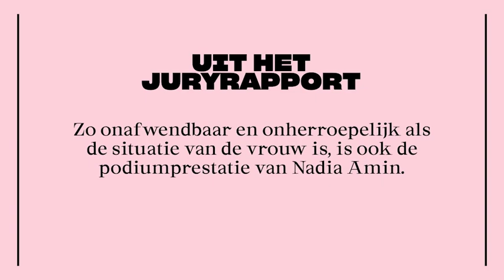Vecht | Likeminds: Zephyr Brüggen | Nadia Amin nominatie Theo D'Or | za 28 okt 2023 | Isala Theater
Nadia Amin is voor haar rol in de toneelvoorstelling Vecht genomineerd voor de Theo d’Or, de prijs voor de actrice die naar het oordeel van de Nederlandse Toneeljury de meest indrukwekkende dragende rol heeft vertolkt. Vecht maakt de verwoestende gevolgen van de toeslagenaffaire, waar tienduizenden ouders ten onrechte werden aangemerkt als fraudeur, voelbaar.